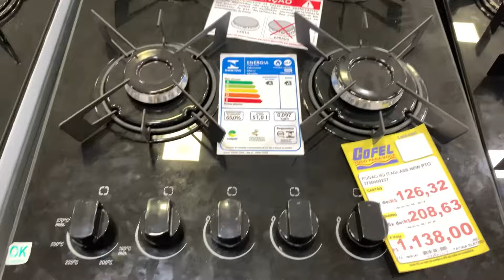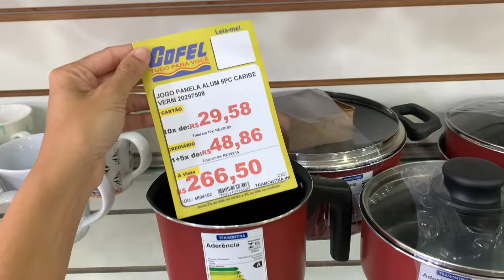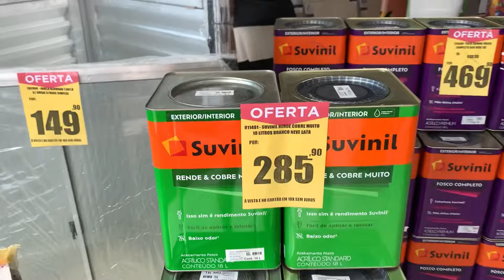O QUE EU FIZ EM VALENÇA BAHIA ATUALIZADO 2024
Nesse vídeo eu mostro um pequeno tour por Valença Bahia atualizado 2024, eu entrei em umas lojas e fiz uma compra que queria fazer a muito tempo então assista esse vídeo até o final!!!